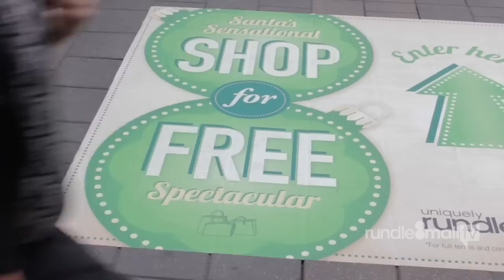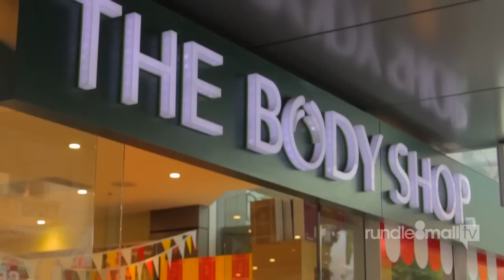Rundle Mall TV Episode 104: Shop For Free* this Christmas!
Would you like to win back what you spend this Christmas? Follow Rundle Mall TV Host Nadia Stamp as she talks to Rundle Mall General Manager Martin Haese about all things Christmas, and enters Rundle Mall's Shop For Free* competition for the chance to share in over $30,000 worth of prizes.
* SA Licence T12/2342. Terms & conditions apply. for details.